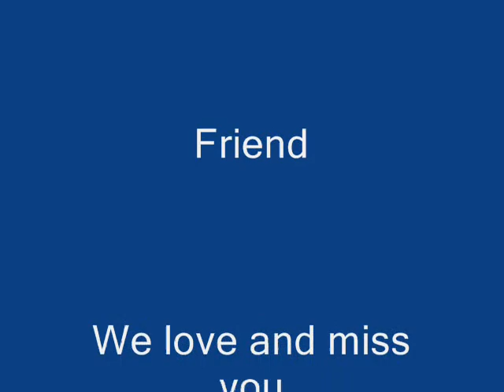Shaked Menashe עץ שקד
עץ שקד
 מילים: יונה דוד, לחן וביצוע: אורית קורן.
לזכרה של שקד
שנפטרה ב 27 ביוני 2010 והיא בת 22  בלבד

עץ שקד
רועד עומד
שחוח,
בקולו אין הד
עכשיו הוא גלעד
כי בצמרתו הכה לו הרוח.
אבי אבי
צמאה נפשי
למים,
את דמעת אימי
מהכר לי תביא
ואשתה לרוויה פעמיים.

פזמון
ובכל שנה
עת יפרח השקד
 ותלבין פריחתו בצמרת ,
נחכה ונזכור
את היפה בבנות
שהלכה לה בדרך אחרת.

עץ שקד
עומד רועד
ברוח,
עם כסות אימי
וחום אבי
רציתי קצת לנוח.

אחי אחי
כבר תש כוחי
זכרני,
ואחיותיי
משוש חיי
אני איתכן עודני.

ובכל שנה
עת יפרח השקד                    ותלבין פריחתו בצמרת,
אעבור ביניכם
כמו רוח רועד
אנשק ואומר עוד זוכרת.

חלפה שנה מאז מותה של בתי אהובתי שקד
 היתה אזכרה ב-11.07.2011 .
 חודשיים לפני עלתה בראשי המחשבה להנציח אותה על ידי שיר.
 ניסיתי לאתר מלחין ידוע ולצורך זה פניתי לחבר בשם יונה דוד.
 דוד גילה לי שמיד לאחר מותה כתב שיר לזכרה אולם לא העז להעביר לי על מנת שלא
 לצער אותי.
 שלח לי את השיר וביקש סליחה. קראתי בית אחד ולא יכולתי יותר.הדמעות חנקו את
 גרוני ועיני.
 האמת היא שלא הייתי צריך יותר -בקשתי ממנו את השיר ושאלתי מי ילחין ומי ישיר?
 ביקש שאפגש עם זמרת שהוא מכיר בשם אורית קורן -נפגשתי ונפגעתי. במשך כשעה וחצי
 העברתי לה את שקד -ושקד חדרה לליבה .היא בכתה המון.
 בסוף הפגישה אמרה לי "הזמן קצר ואני מסכימה.
 למחרת נשלח אליה השיר וכעבור שעה בלבד התקשרה לדוד ואמרה -יש! יש לנו שיר
 ופיזמה בסלולר.
 כאשר נשאלה איך הצליחה להלחין תוך שעה ענתה שכנראה פגישתנו וסיפור חייה של שקד
 הביאו לכך ומיד קמה מנגינה.
 אני מצרף את השיר (מילים ומנגינה) . שמעתי אותו פעם ראשונה באזכרה והתפרקתי
 לרסיסים.
 יוסי